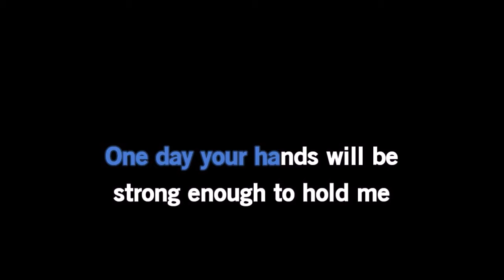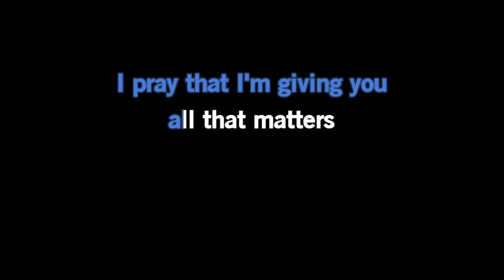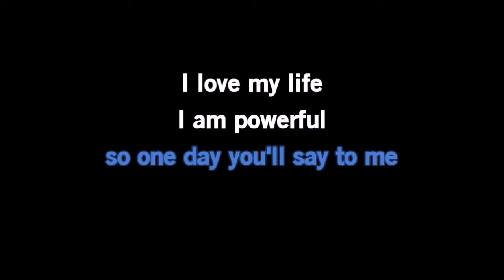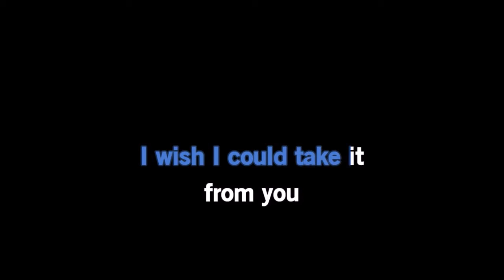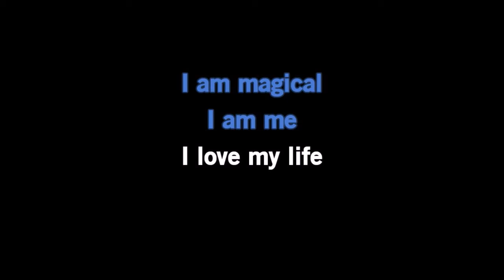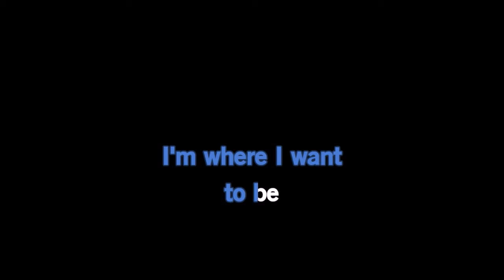Love my Life - Acoustic - Lyrics